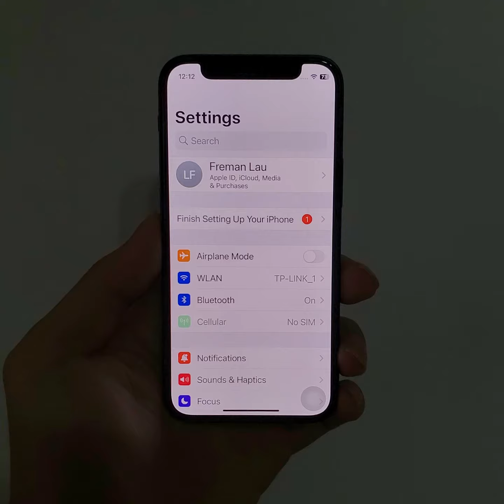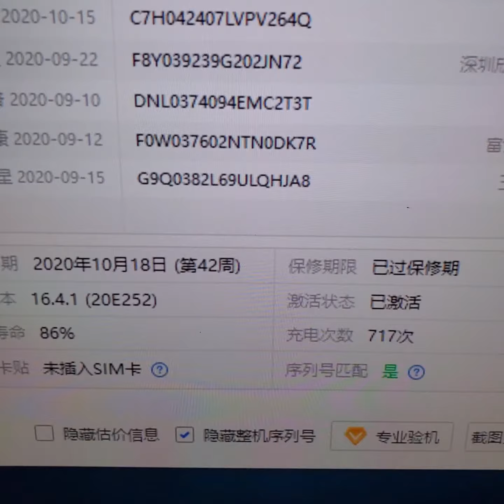iphone 12 mini impressions!